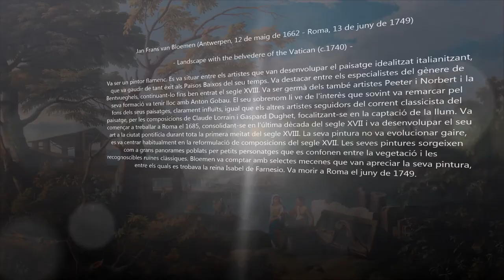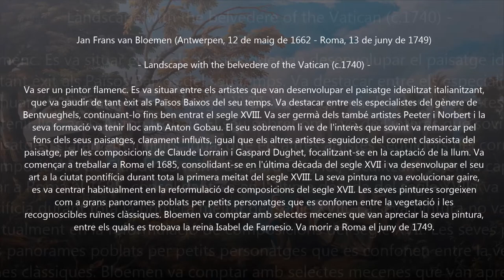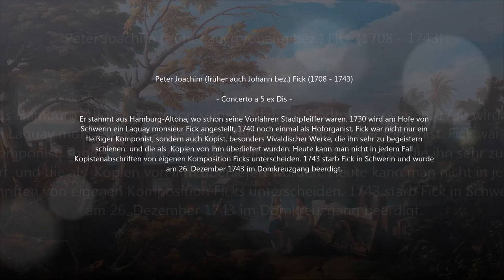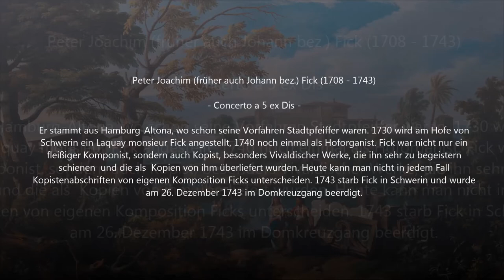Peter Joachim Fick (1708-1743) - Concerto a 5 ex Dis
Autor: Peter Joachim Fick (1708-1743)
Obra: Concerto a 5 ex Dis
Intèrprets: Bruce AtweII (horn); The St. Petersburg Chamber PhiIharmonic

Pintura: Jan Frans van Bloemen (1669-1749) - Landscape with the belvedere of the Vatican